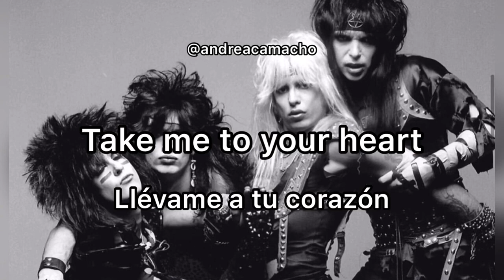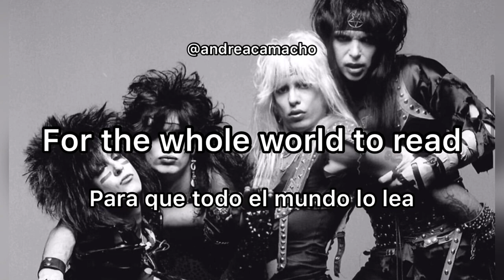Mötley Crüe - Home sweet home (Letra español - inglés)